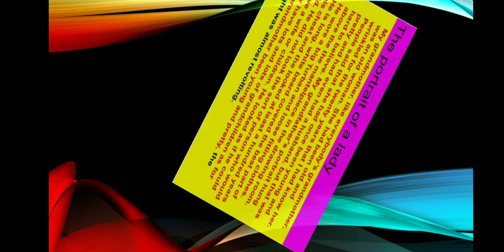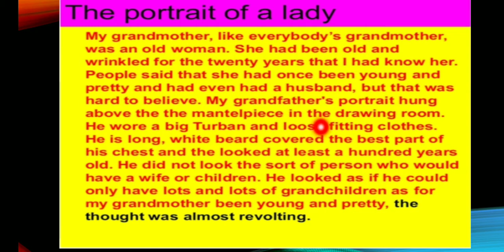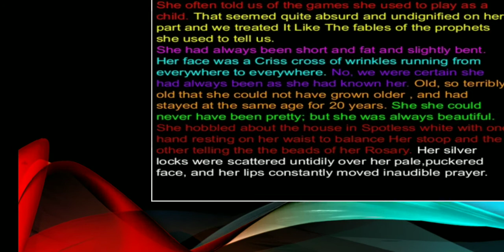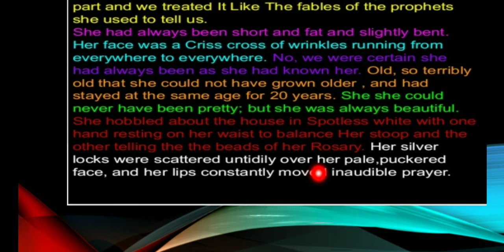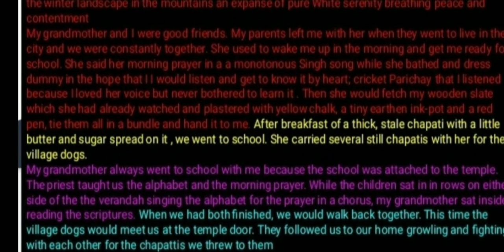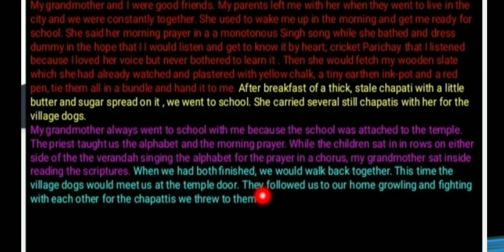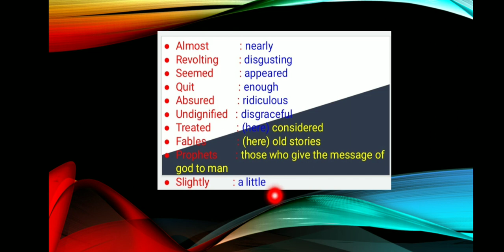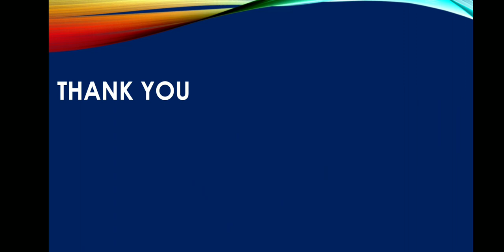The portrait of a lady (part 1)